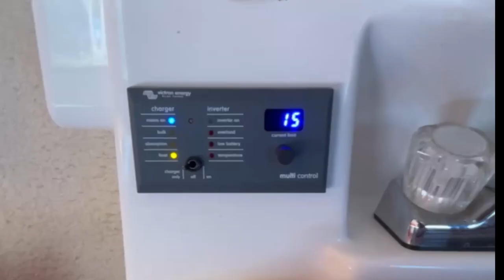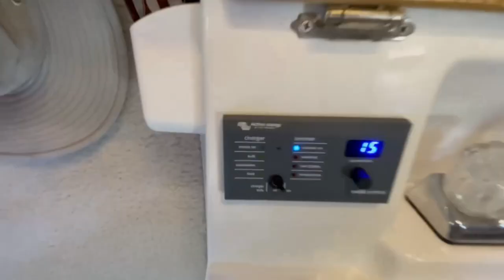Avoid This Mistake When Installing Lithium Batteries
We install two UnoWix Lithium Iron Phosphate batteries to our Casita trailer.

🧭Check out the products that we use to make our travels more enjoyable